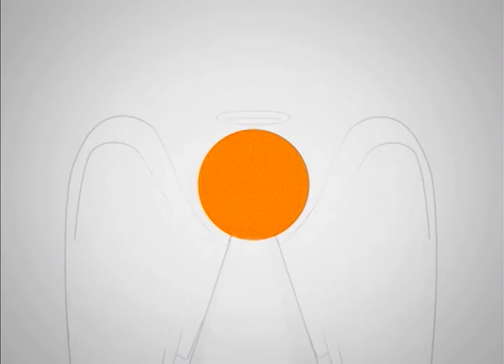Laqtel Christmas - 2005 "Worth the wait" - Rostant Advertising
Seems that we are still waiting...GFX and AFX artist Francis (Flint) Moralles.